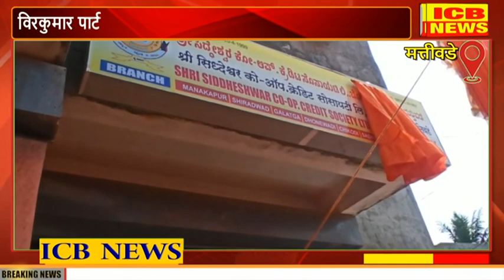मत्तीवडे येथे श्री सिद्धेश्वर को-ऑपरेटीव्ह क्रेडिट सोसायटीच्या ११ व्या शाखेचे उद्घाटन